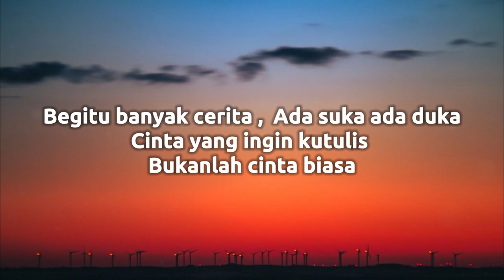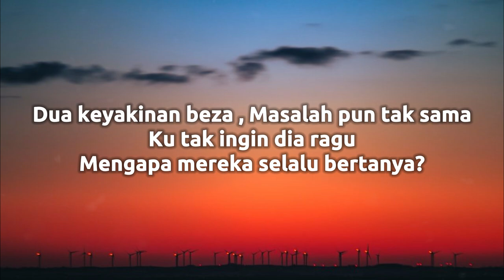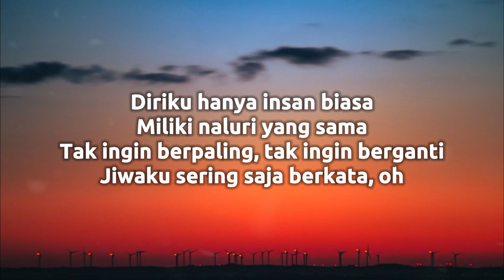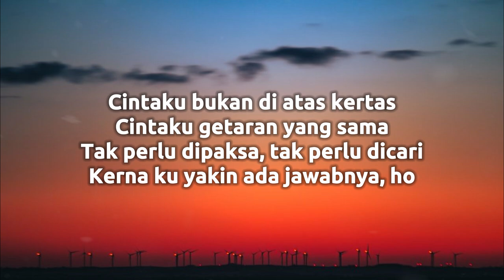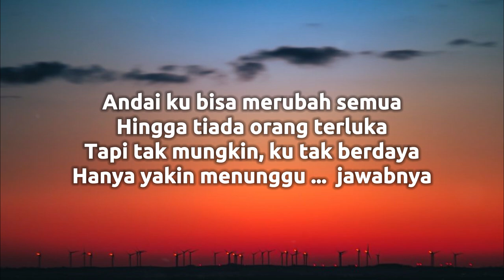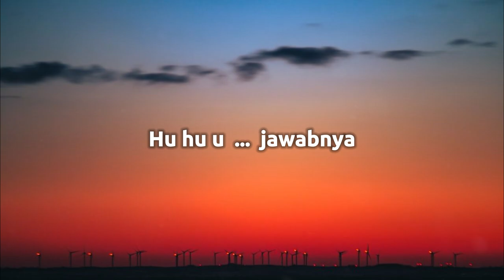Bukan Cinta Biasa - Siti Nurhaliza (Lirik) Cover Michela Thea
🎵 Judul : Bukan Cinta Biasa
🎙️ Penyanyi : Siti Nurhaliza
🎙️ Penyanyi Cover  : Michela Thea

 • Siti Nurhaliza - ...

Jangan pernah ketinggalan update video lirik di @mounlyricschannel

Siti Nurhaliza, Ballad, Balada, Malaysia Music, Muzik Malaysia, Lirik Bukan Cinta Biasa,
Bukan Cinta Biasa, Siti Nurhaliza Lyrics, Siti Nurhaliza Cover, Bukan Cinta Biasa Lirik,
Bukan Cinta Biasa Cover, mounlyrics channel, mounlyrics music, mounlyrics, Lagu malaysia, lagu malaysia populer, lagu malaysia,